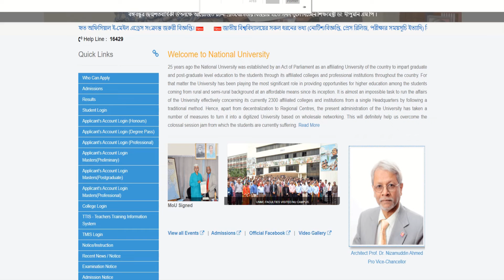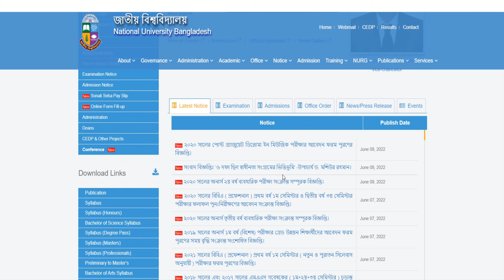national university todays update news | national university todays update news 8 June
Today  we will share  8 june national university update notice. today's all notice is very important for national university student.
8 june national University has been published in their main website the most important  update notice.I hope you will be benefited if you will follow our video.